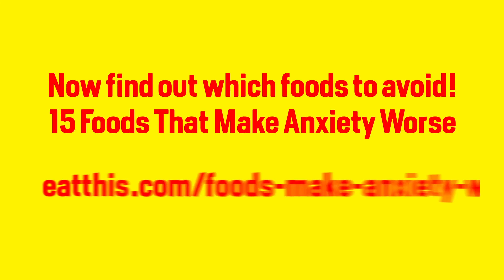Top 3 Foods That Reduce Stress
The stress you feel in your mind may be a significant contributor to the stress you feel at your beltline. Here are three key foods that reduce stress—and fill you up.